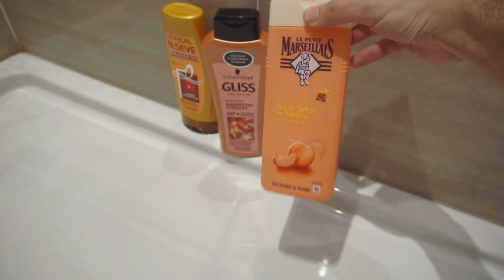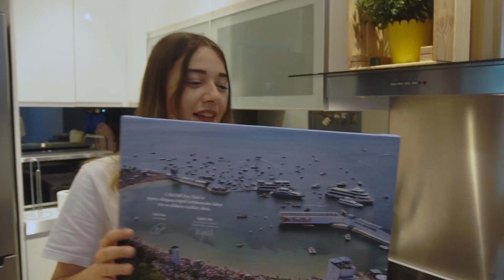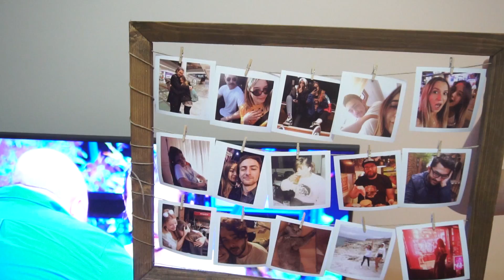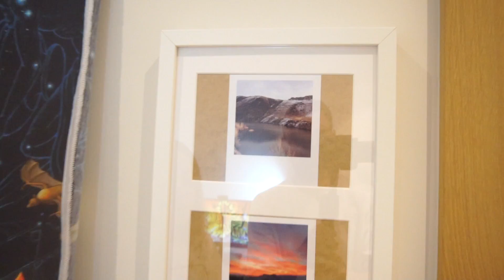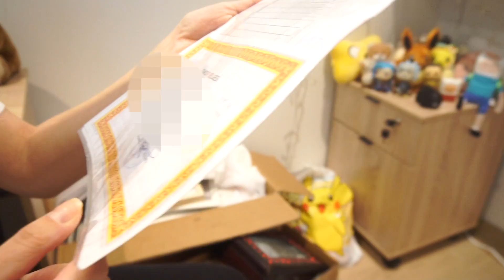yeni ev turum | vlog